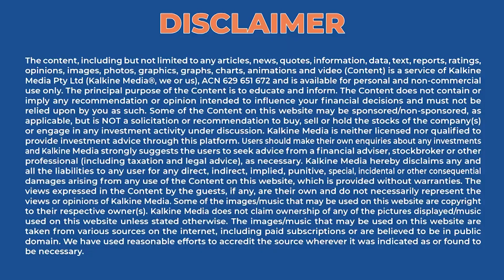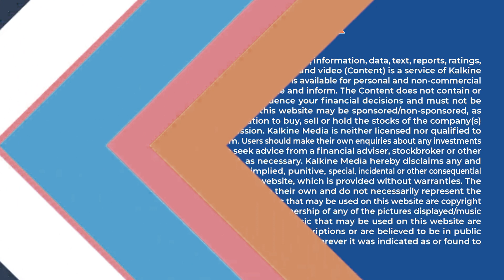How is technology transforming healthcare?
Taking care of health is of utmost importance in today's world. And, with technology becoming a crucial part of our lives, one can integrate the two for the best outcome. To help us understand how technology can transform healthcare, we have a special guest on the show today.

Axel Schumacher: Axel is the CEO at HLTH.network. His specialties are epigenetics, digital health, genomics, aging & longevity, competitive strategy, innovation, precision medicine, blockchain in healthcare and the science of (online) dating.

HLTH.Run: Founded by pioneers in genomics and precision medicine, the organisation aims at revolutionising digital health. HLTH.Run is a segment of the parent organisation: HLTH.network. It was recently launched to transform the healthcare vertical. The App aims to help users lead a healthier life by incentivising them in the form of HLTH tokens, which they can use to buy supplements from HLTH.store.